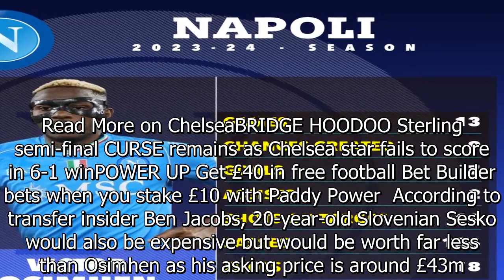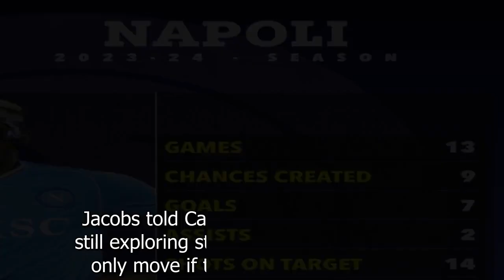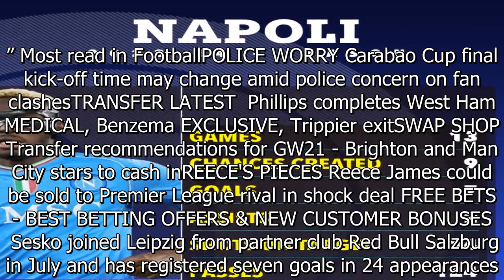Chelsea line up 'new Haaland' instead of Osimhen due to tiny release clause